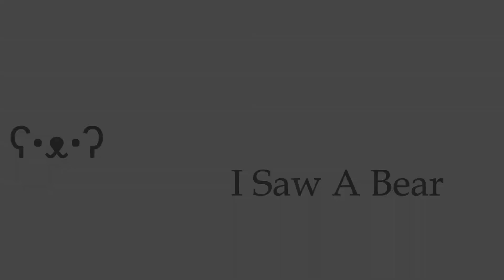Arms Race Live Preview Announcement - Foxhole [w/community]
CHOOSE YOUR CHARACTER errr... i mean Streamer.